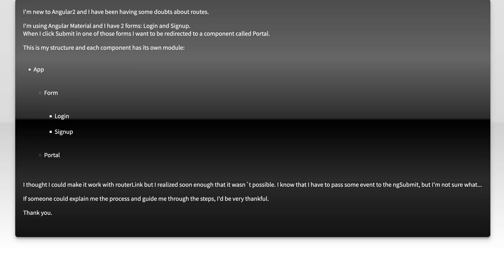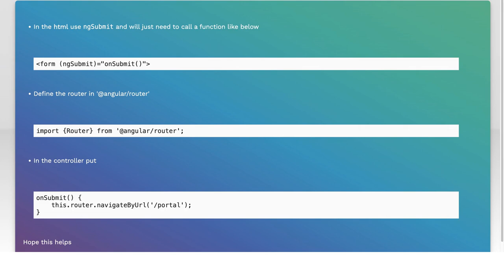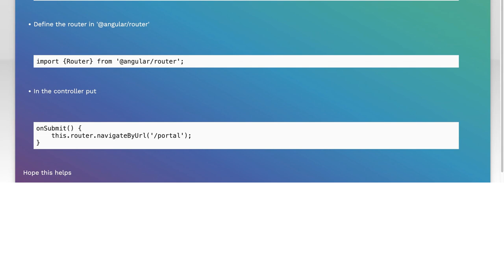Angular 2: How to Use Routes with Submit Button in Forms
In this video, we dive into the powerful routing capabilities of Angular 2, focusing specifically on how to effectively use routes in conjunction with submit buttons in forms. Whether you're building a dynamic web application or simply looking to enhance user experience, understanding how to manage navigation and form submissions is crucial. Join us as we explore practical examples and best practices to streamline your Angular 2 projects!

Today's Topic: Angular 2: How to Use Routes with Submit Button in Forms

Related to: angular2, angularrouting, routesinangular, submitbutton, formsinangular, angularforms, angular2tutorial, webdevelopment, front-enddevelopment, single-pageapplications,